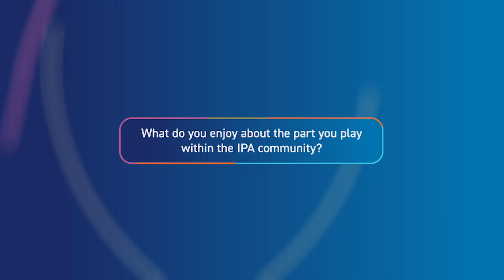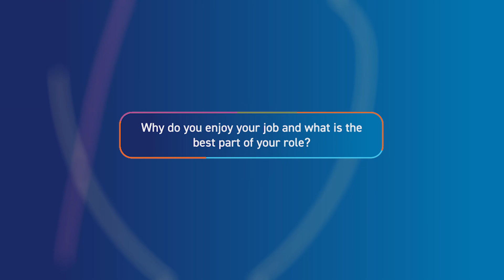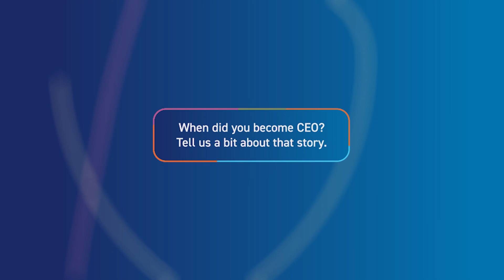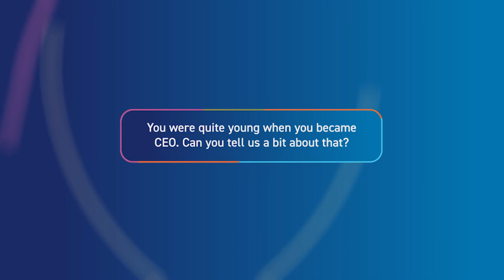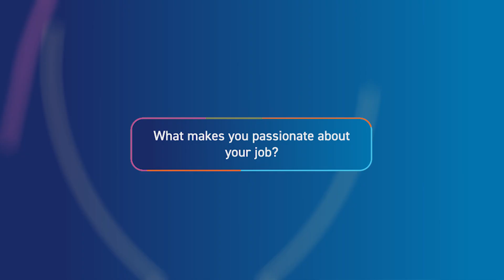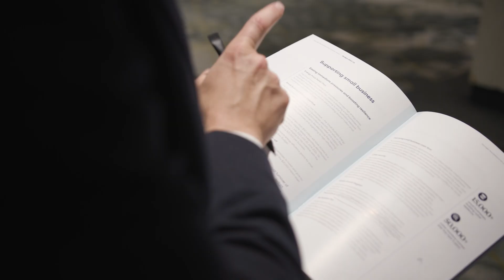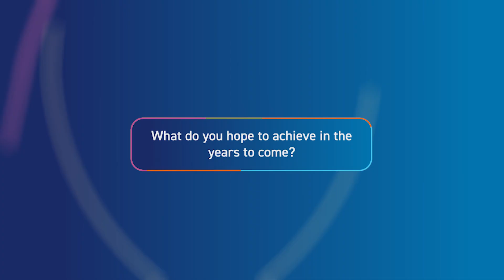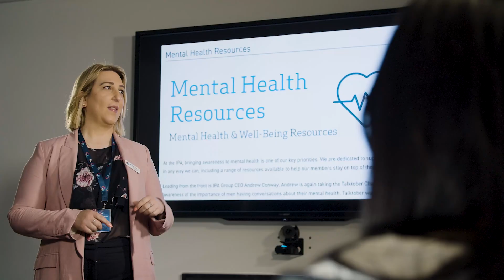Meet the IPA Group CEO, Andrew Conway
Meet Andrew Conway, the dynamic CEO of the IPA Group. AS CEO, Andrew's leadership within the IPA Group Community is pivotal. Whether actively engaging with members at events, attentively listening to their concerns, or championing crucial policy reforms, Andrew is dedicated to fostering a team that can deliver a positive influence within our industry and among small businesses.

As a steadfast advocate for mental health, he places great emphasis on nurturing a supportive and well-equipped community for all. Explore Andrew's journey and witness firsthand how he is shaping the future of the IPA Group.